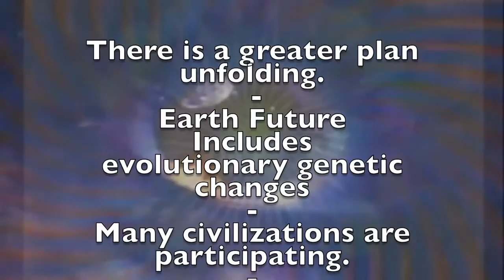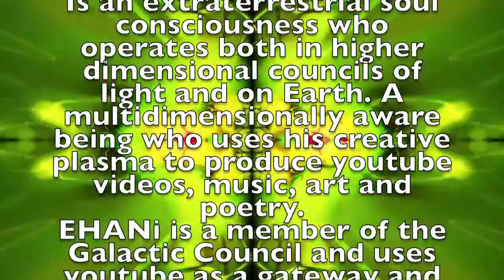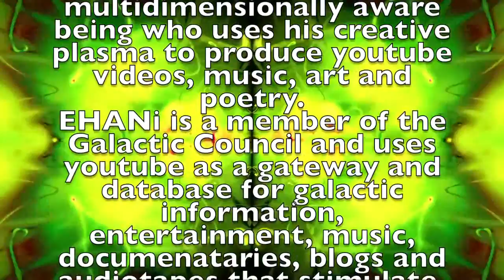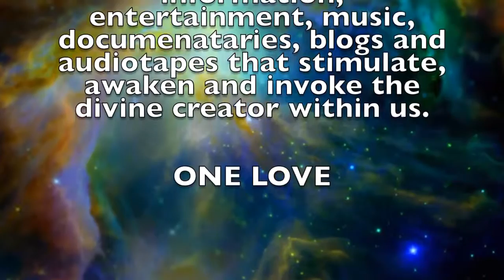Zeta Reticulian Shares A Message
_ GALACTIC PLANETARY EVOLUTIONARY UNFOLDING _

'' The Zeta Reticulans are advanced engineers that have transcended time and space. They are repairing their race, which has gone through warped distortions in their evolutionary history. At the very essence, they seek to harmonize all their actions with Universal law. They changed their vibratory setting by leaving their physical bodies. By transcending their physical genetic suit, they were etherically able to communicate with the galactic Logos, the great universal being. The effort was made to re-design a new body, which would be capable of both intellectual and emotional functions. Thus through the multi-dimensional network, the beings of light who were embedded in the higher dimensional reality went to work, assisting the earlier timeline Zetas transfer to the new galactic template. ''

'' We have done this as a way to not only blend our consciousness with the higher dimensions of light, but also to blend with Earth and heal the emotional body of the entire species ''

Sounds and music produced by Ambassidor_EHANi